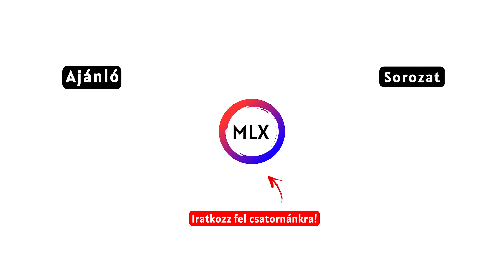Ifj. Técsy László interjú - CLASSIC MX 2023 - Hódmezővásárhely // LRT motorsport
Magyar CLASSIC MX bajnokság - 2. forduló - Hódmezővásárhely 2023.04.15.

🟦  LRT Rent a bike - Motor bérlés, LRT garázs weboldal és hírek, jelentkezés, MX classic versenyzés: